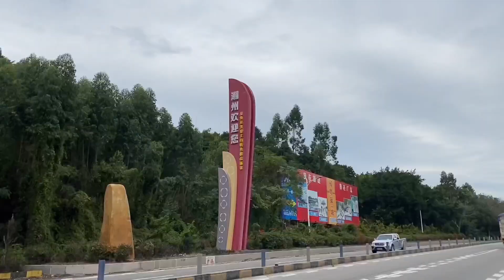广东翻篇啦，来到了福建，晚上住个豪华宾馆73元，洗一个热水澡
大家好，我是阿旗。一位来自中国广西玉林的小伙 独自一人浪迹天涯 一人拍摄，一人手机剪辑视频 ， 爱好：旅行，喜欢的可以订阅下我的频道，以后会长期更新，谢谢大家#穷游#旅行